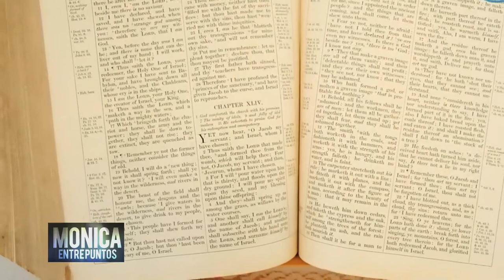Historia de las religiones y el cristianisno; retos de la iglesia actual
ENTRE PUNTOS 4 JUNIO 2022
Miguel Dongil habla sobre logros y retos del Papa Francisco